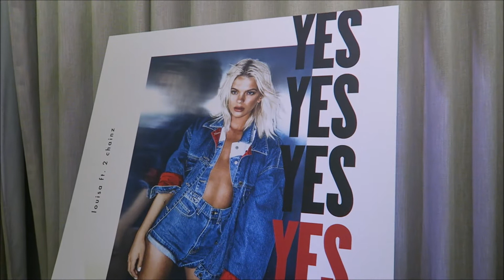Louisa Listening Party YES!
YES IS OUT NOW!